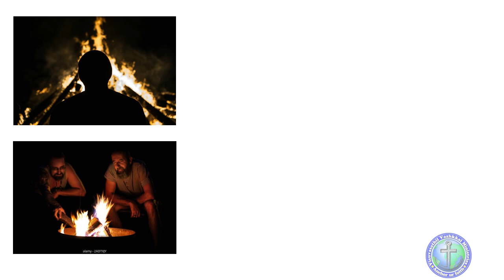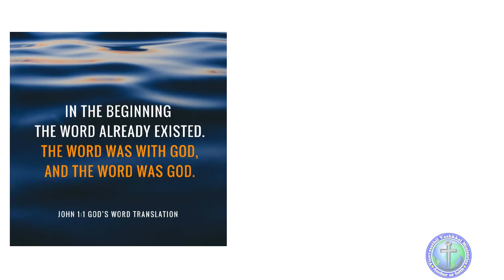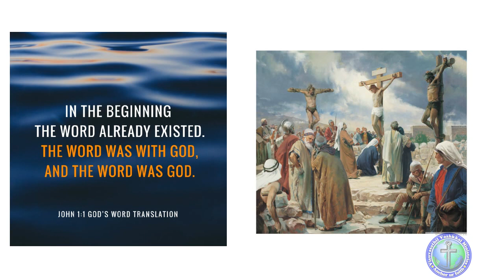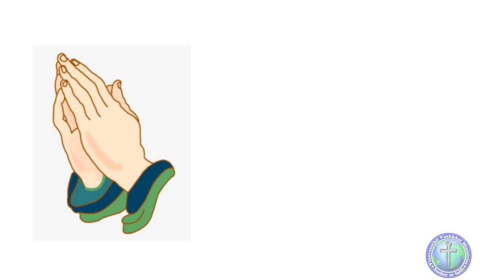மகிமையை துறந்து வந்தவர் | Tamil Christian Daily Devotional Video | Tamil Christian WhatsAppVideo2021